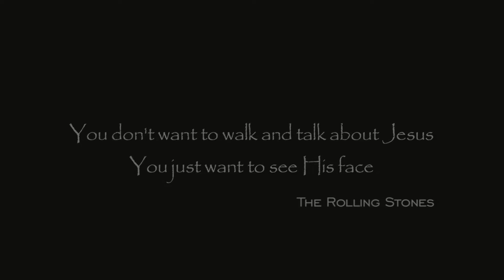The Making of Jesus Christ - International Trailer